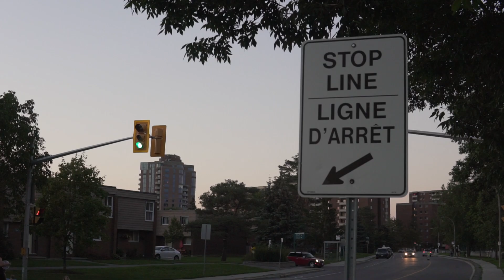A.L - My Story | Shot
A.L - My Story (Official Video)